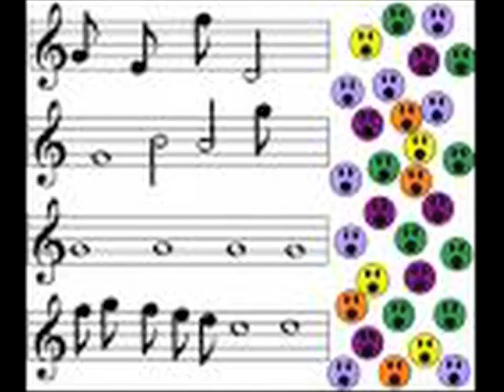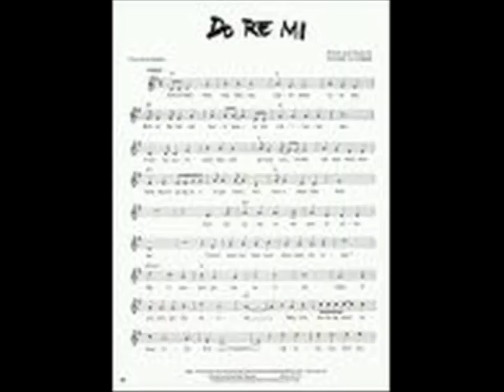A Fidler - Theodore Bikel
S'hot der tate fun yaridl
Mir gebracht a naye fidl,

Refrain
Do re mi fa sol la si
Shpil ich tidl di di di

Ch'halt dos kepl ongeboign
Un farglotz di beyde oign

Refrain

Rechtn fus forois a bisl
Klap dem takt tzu, mitn fisl,

Refrain

Kvelt un vundert zich di mame
Kenst doch azoi gut di game,

Refrain:

Translation:

My father from the city
To me brought a new fiddle.

Refrain: Do re mi fa sol la si
Play I tiddel di di di.

I hold my head bent,
And both eyes glaze over

Right foot forward just a little
Pound the beat out with my foot,

Refrain

Marvels and wnders to herself,the Mother,
How very well I know the instrument.

Refrain